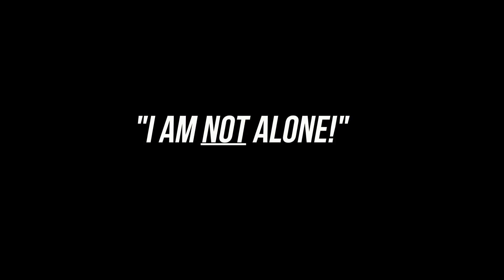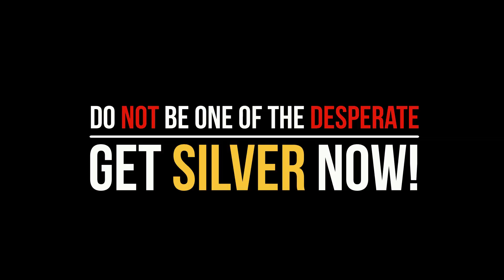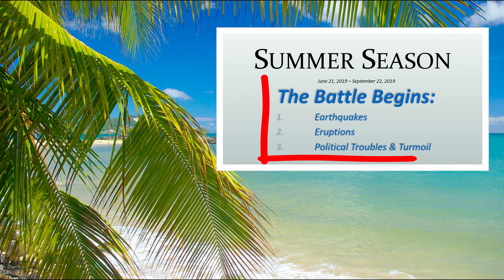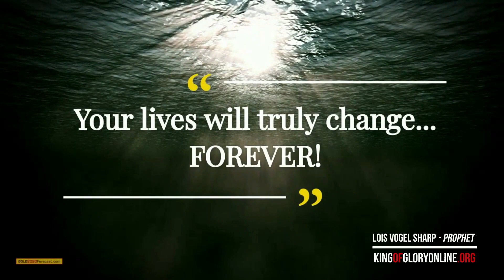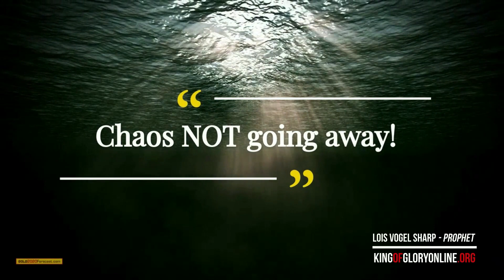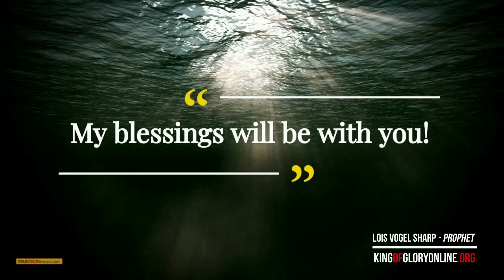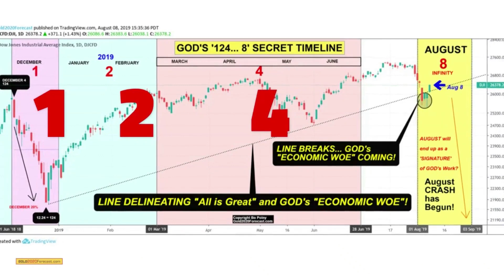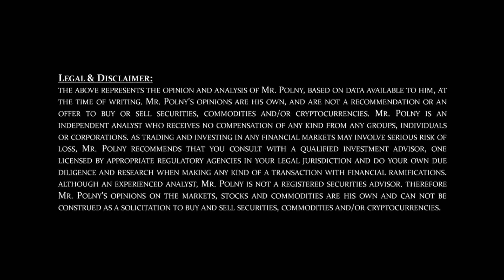WORLD HYPERINFLATION | EARTHQUAKES | GOLD SKYROCKETS | US LEADERS FALL 2019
Mr. Polny's opinions are his own, and are not a recommendation or an offer to buy or sell securities, commodities and/or cryptocurrencies.  Mr. Polny is an independent analyst who receives no compensation of any kind from any groups, individuals or corporations. As trading and investing in any financial markets may involve serious risk of loss, Mr. Polny recommends that you consult with a qualified investment advisor, one licensed by appropriate regulatory agencies in your legal jurisdiction and do your own due diligence and research when making any kind of a transaction with financial ramifications.  Although an experienced analyst, Mr. Polny is not a Registered Securities Advisor. Therefore Mr. Polny’s opinions on the markets, stocks and commodities are his own and can not be construed as a solicitation to buy and sell securities, commodities and/or cryptocurrencies.